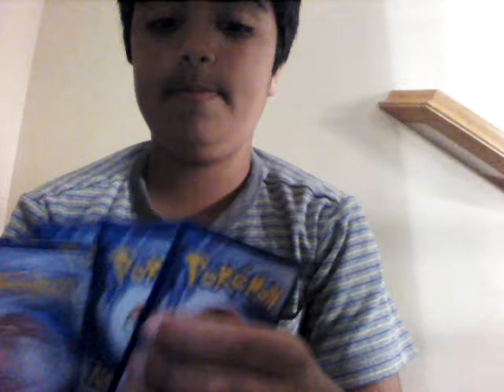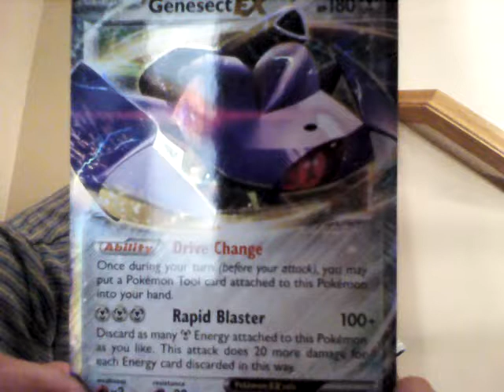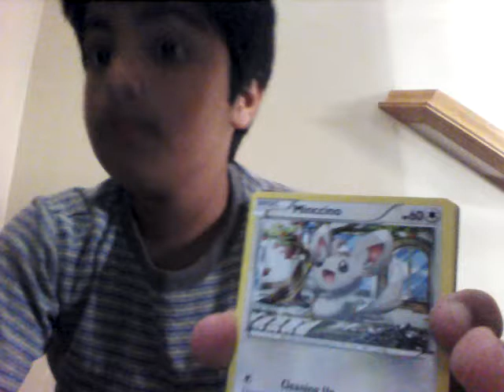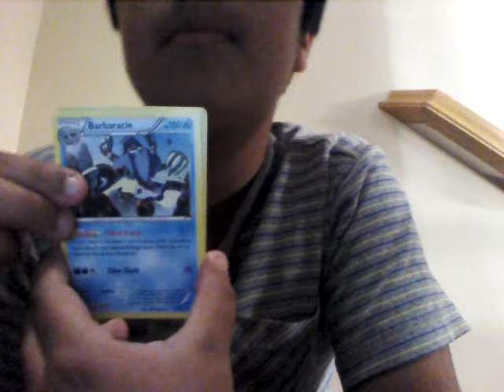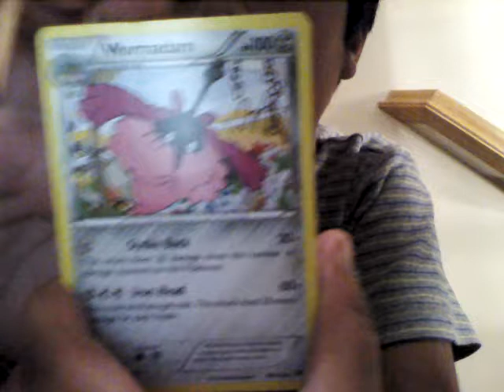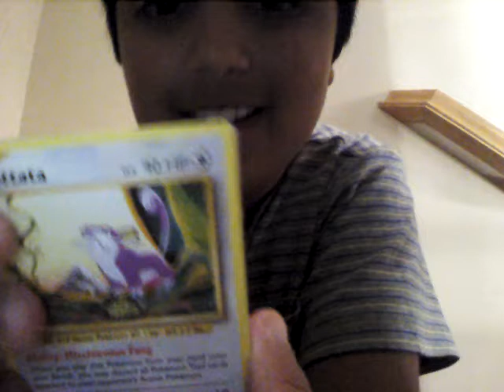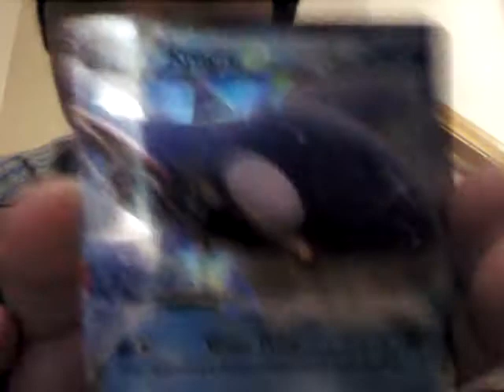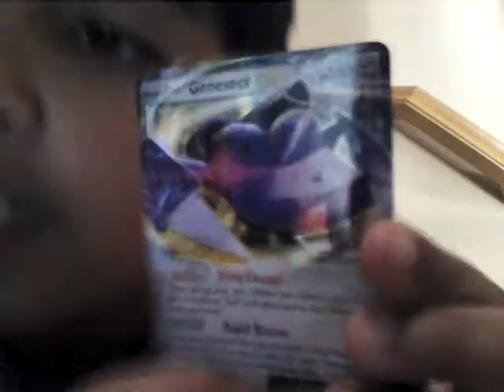April 14, 2017